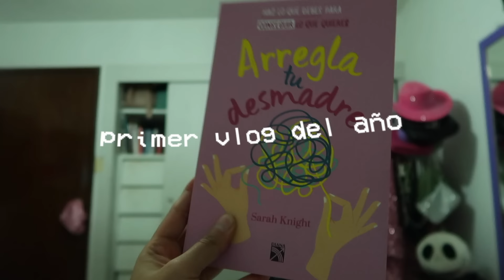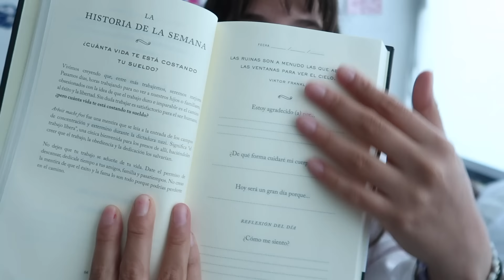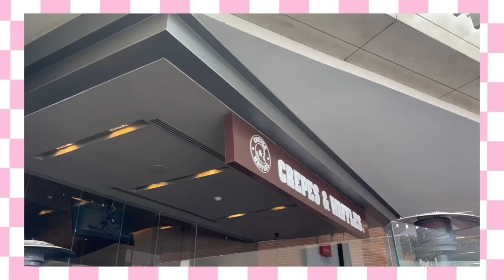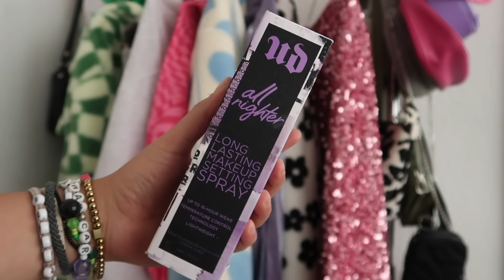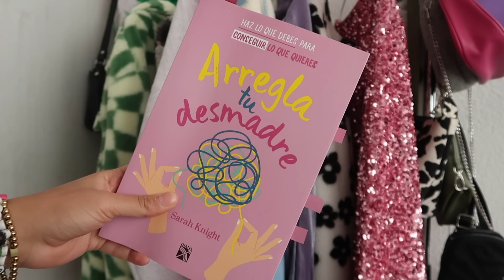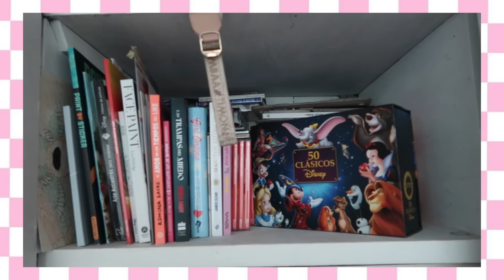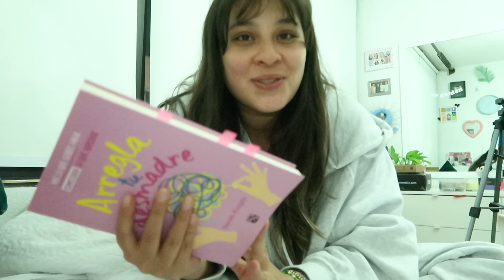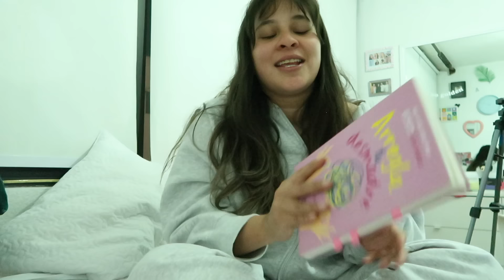Primer vlog del Año! Rebajas, organización y hábitos para el año nuevo! ValeHB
Primer vlog del año! Me acompañaran de compras y a organizar toda mi vida para el año nuevo!

Links:
¡Mira todo lo bonito que estoy vendiendo en GoTrendier!  ❤